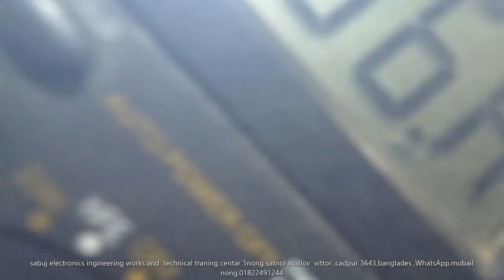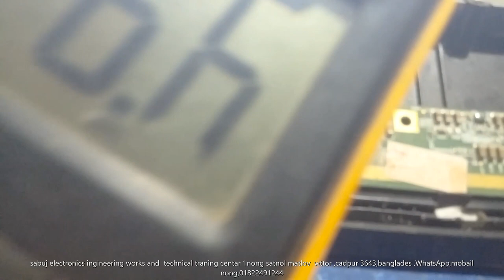led tv on pawr and sound ok, black sceern repair 2022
@seew tt bd youtube channel  sabscraib my frind ,my frind full time yotube work

led tv pawor on sound ok black sceern repair 2022